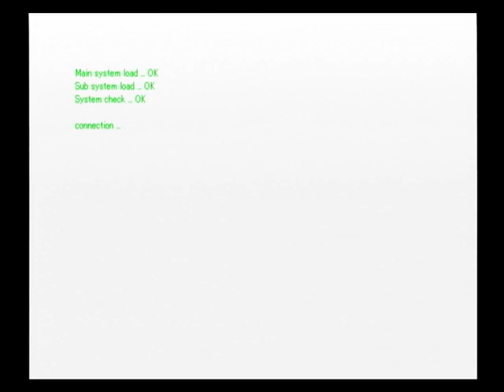#38【PS2】 Lの季節2 ～invisible memories～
幻想界・共通ルート